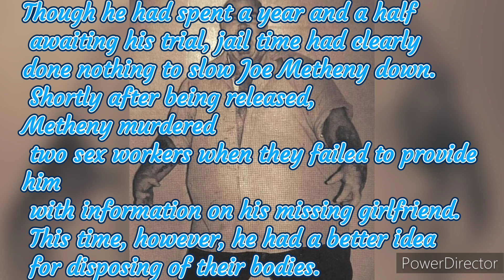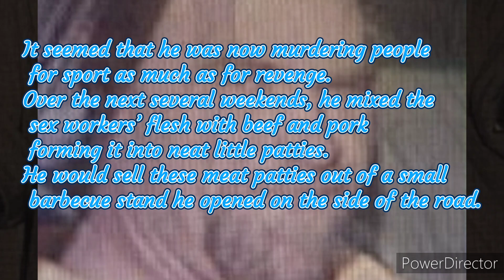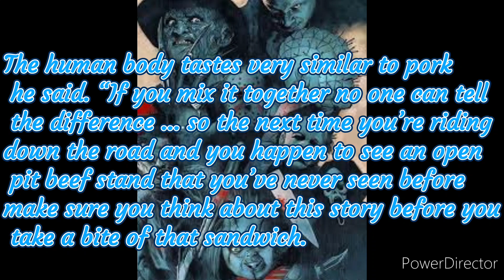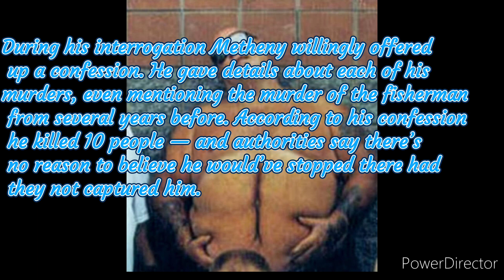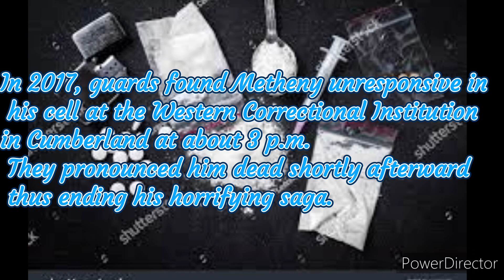Murder Death Kill ep5 part 2 Joe Metheny, The Killer Who Made His Victims Into Burgers